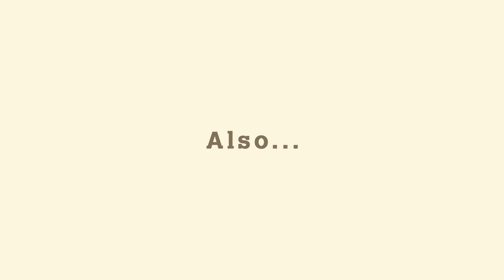Animal Crossing | Summer Update Trailer